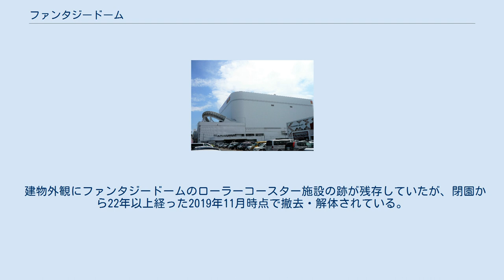ファンタジードーム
日本の遊園地_(閉園)
ファンタジードームは、北海道苫小牧市木場町1-6番地に存在した日本初の全天候型アミューズメントパーク（遊園地）である。
所在地から苫小牧ファンタジードームとも称される。
現在、跡地はMEGAドン・キホーテ苫小牧店になっている。
 1989年（平成元年）4月、流通中堅だった長崎屋グループが中期経営戦略『ニュー長崎屋計画』(通称:NN計画)に基づき、全額出資をして設立した子会社「サンファンタジーとまこまい株式会社」がファンタジードームの基本計画策定と運営を担当し、長崎屋の関連会社「株式会社サンランド」が土地と建物を所有、日本初の『全天候型アミューズメントパーク』（※正しくは「テーマパーク」ではない）として1990年（平成2年）9月5日開業。
総投資額115億円(建築費60億円、遊戯施設費30億円、演出内装費20億円、開発費5億円)、建築面積14,000平方メートル、延床面積39,000平方メートル、プレイゾーン20,400平方メートル、飲食ゾーン1,980平方メートル、建屋高48メートル、鉄筋鉄骨造、4階建、立体トラス構造(ドーム式)、建屋設計監理は石本建築事務所、施工は清水建設と岩倉建設JVで担当。
ピーク・イン・ピークキャパシティは15,000人に設定。
年間入場者数目標は開業初年度が80万人を想定していた。
 建屋はJR苫小牧駅の北側に位置し、ペデストリアンデッキで結ばれており、かつて1973年（昭和48年）に開店した既存店の「長崎屋 苫小牧店」とも結ばれていた。
 1階は駐車場（トータル1,700台収容）、エントランスホール。
2階から4階が吹き抜け構造で株式会社トーゴを始めとした各社の遊戯機器を設置。
遊戯施設は25種類(内17機が大型遊戯機器)だった。
開業当初のキャッチフレーズは「ノー天気遊園地」。
3階部分にはフードパークを設置、ファストフードショップ店各店とレストランをグループ化した「グルージングフードコート」（総収容人数300名対応）を併設していた。
館内は通年平均18度から25度の気温に保たれ、コンピュータ制御式の空調設備を備えていた。
 ※出典:・・ 営業時間は10時から20時、夕暮れと共にドーム内がライトアップする「光のカーニバル」を開催していた。
料金はプリペイドカードシステムを導入し、入園料と全アトラクションで使用可能なファンタジーカードが大人2,800円、子ども2,000円(当時)、想定客単価は3,000円だった。
 1991年（平成3年）度に55万1000人の来場があった後来場客は減少した。
1995年（平成7年）10月からは入場料を無料にするなど集客に努めたが、客足の低迷や多大な借金により、1996年（平成8年）11月29日にドームの閉鎖を発表した。
閉鎖が発表されると来場者は増え始め、閉鎖間際の土休日には、過去2番目の人出となる2日間で2万2500人の入場者を記録した。
1997年（平成9年）1月16日に閉園した。
 サンファンタジーとまこまい株式会社は1996年（平成8年）11月30日に解散し、翌年2月に清算された。
 ※出典: ※出典: ※出典: 1997年(平成9年）1月に閉園し、跡地は改装後長崎屋が入店したが、その後同店が撤退し、2021年現在、跡地は「MEGAドン・キホーテ」苫小牧店になっている。
ファンタジードーム時代にあった飲食施設のうち、1階のミスタードーナツとロッテリアは長崎屋→MEGAドン・キホーテになってからも存続している。
 建物外観にファンタジードームのローラーコースター施設の跡が残存していたが、閉園から22年以上経った2019年11月時点で撤去・解体されている。